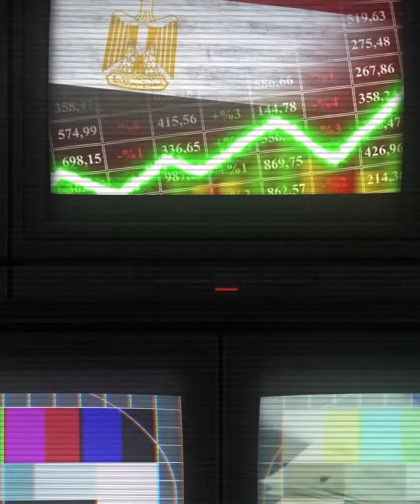إيه اللي هيحصل في مصر يوم 2 نوفمبر؟.. لقاء مصيري كل الناس مستنياه